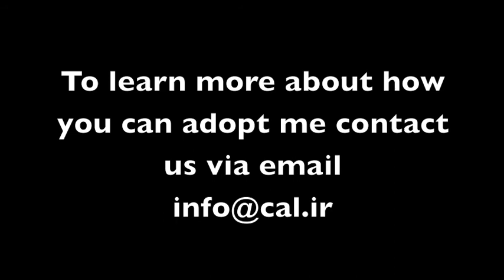Adopt ME! (Peso - one-eyed persian cat from Persia!)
July 30, 2014:
ABOUT PESO
Meet Peso the Persian Cat!

This handsome, neutered male cat is litterbox trained, up to date with his shots, about a year old and a bundle of joy and cuteness.

Peso likes humans and is friendly towards dogs and other cats. Likes his toys and enjoys getting attention and petting when he feels like getting some. He is playful and fun to be around and his gentle temperament makes him a wonderful family cat.

He doesn’t enjoy being held and is not a lap cat, but likes to stay close and keep you company and follow the house rules.

Peso is an international rescue from Iran, and has come long way in search of a loving forever home. He is a healthy one eye cat, and through that one eye he is looking forward to living a long and happy life with his loving family.